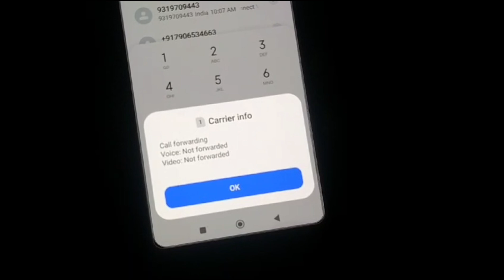Call Forwarding Check Code |Call Forwarding Number Kya Hai |How To Check Call Forwarding Number.mp4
Hello dosto aaj ham sikh lete hai is video mein how to check call forwarding number how to check my number call forwarding is call forwarding free on jio why call forwarding is not working on jio call forwarding check code call forwarding number kya hai mujhe puri ummeed hai aapko hamaara yeh video pasand aayega

Tech Riyaz